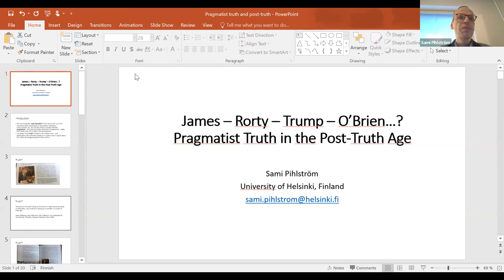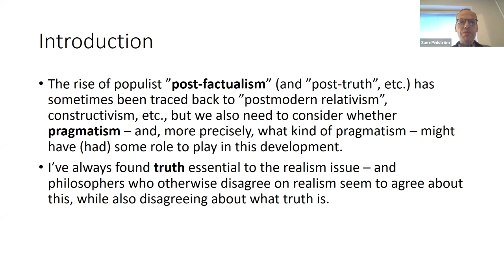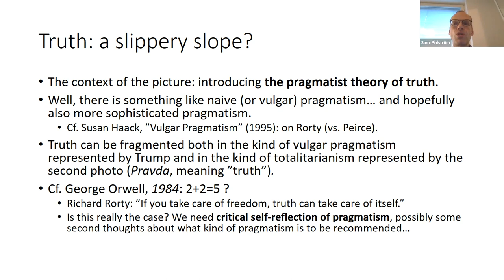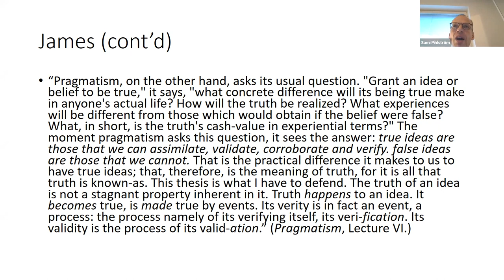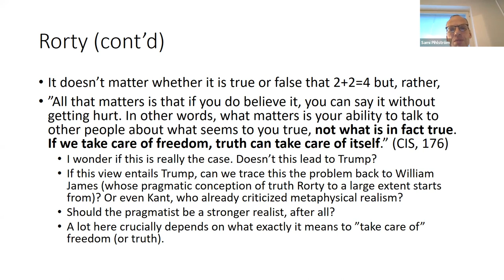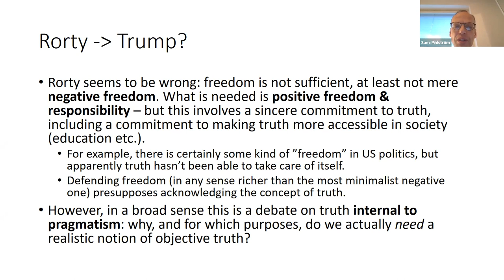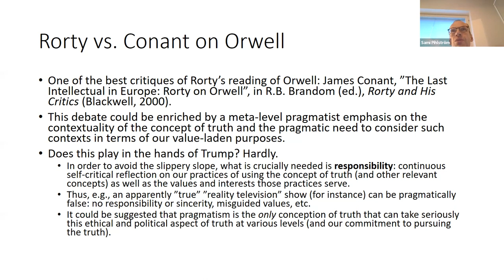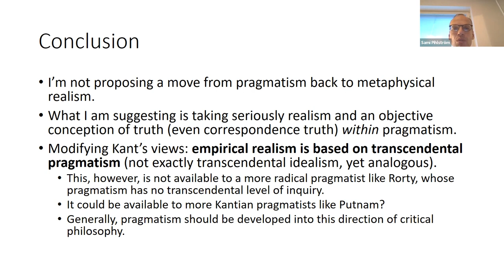Holistic Pragmatism in the Post-Truth Age: Sincerity, Normativity and Humanism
Topic: Holistic Pragmatism in the Post-Truth Age: Sincerity, Normativity and Humanism

 Speaker: Professor Sami Philstorm, University of Helsinki

Moderator: Professor Ananta Kumar Giri, Madras Institute of Development Studies, Chennai

Convener: Randhir Kumar Gautam, Department of Humanities and Social Sciences, Raffles University, Neemrana and Rays Global Foundation, USA.
Vote of Thanks: Dr. Devendra Tiwari,  Lovely Professional  University